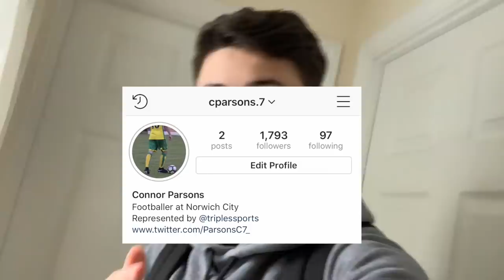DAY IN THE LIFE OF YOUNG FOOTBALLERS...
Day in the Life Of Academy Footballers (VLOG)

Uploads! - 18:00 - 19:00 (6-7pm) GMT. 🇬🇧

Goals: ⤵️

Editing Software - Final Cut Pro x (Apple 🍏)

Equipment: 🎥
-MacBook Air 2017
-iPhone XS
-Joby GorillaPod

Some background about me.

Joined Norwich City Academy at U12’s. Currently in the U18’s squad as a second year scholar. Unfortunately I’ve had some big injuries, U16 I suffered a L5 back stress fracture which effected me for a total time of around 6months. U17 I had to have surgery on a problem which I had for the majority of the season. Now U18 I’ve just had ACL Reconstruction and a meniscus repair which is located within my knee. Surgeon has put a timeframe of around 12 months. Fair to say I’ve been unlucky with injuries but I’ve always came back stronger.

The main reasonings behind this channel is so I can see my success and progression, also any setbacks I may have. Its also to share and give an insight into the types of things I do as an academy player to an audience that is interested.

- Current Month since ACL surgery - (Month 7)

Also I’m better than you at Fortnite. 🤣